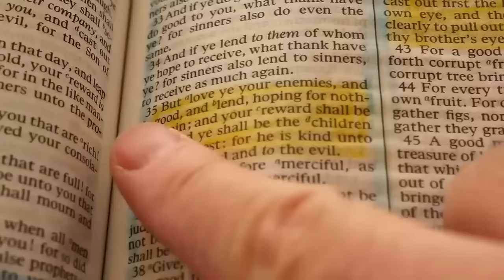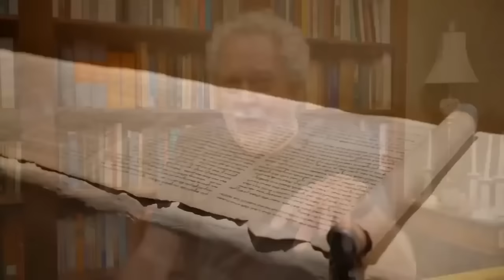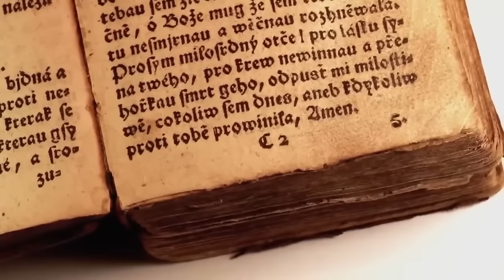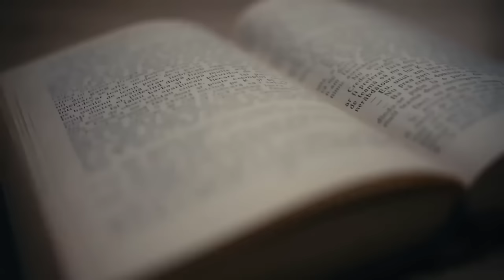How and When I Got Hooked on the Dead Sea Scrolls For Life!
In this video I offer a succinct  fifteen minute overview of how I became hooked on the Dead Sea Scrolls for life.

You work at your own pace, with videos, readings, and supplementary study material--everything you need to get started from day one--even if you have never read a line of these texts--or  if you have studied them for years--you will find the course supplementing what you already have learned: